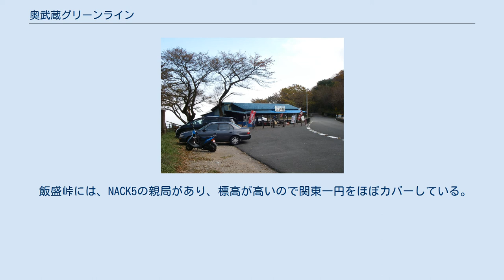奥武蔵グリーンライン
刈場坂峠（2007年11月撮影） 奥武蔵グリーンライン（おくむさしグリーンライン）は、埼玉県入間郡毛呂山町から秩父市に至る林道の愛称である。
奥武蔵の林道ドライブコースやサイクリングロードとして人気がある。
 県道30号線の毛呂山町小田谷から県道186号線に入り鎌北湖に至り、林道権現堂線・林道奥武蔵2号線・林道奥武蔵1号線・林道奈田良線などを経て県道11号線の定峰に至る林道コースの総称である。
 林道権現堂線の途中で林道清流線を分岐し物見山や日和田山・巾着田方面に通じる。
さらに一本杉峠で林道笹郷線を分岐し県道61号線を経て黒山三滝や越生梅林に至る。
途中の林道奥武蔵2号線の顔振峠でも林道風影線を分岐し県道61号線で国道299号線の吾野方面に至る。
さらに花立松ノ峠からは林道猿岩線を分岐し県道61号線を経て黒山三滝に至る。
花立松ノ峠近くには高山不動がある。
さらに飯盛峠から林道梅本線を分岐し越生町方面に通じる。
さらに進んだ苅場坂峠では林道刈場坂線を分岐し国道299号線の正丸方面へ至る。
林道奥武蔵1号線となる大野峠では林道丸山線を分岐し国道299号線の芦ヶ久保や横瀬方面に至る。
林道奥武蔵1号線の白石峠で県道172号線を分岐し明覚方面に至る。
白石峠からは林道奈田良線となり奥武蔵グリーンラインの終点の定峰峠に至る。
定峰峠では県道11号線が交わり、それを西に進むと国道140号線の大野原方面、東に進むと東秩父村役場方面となる。
途中、橋場を左折すれば県道361号線で長瀞に通じる。
 飯盛峠には、NACK5の親局があり、標高が高いので関東一円をほぼカバーしている。
 外秩父山地の尾根沿いを走る林道のため夜間は夜景の絶景ポイントが多数ある。
全線が舗装されている。
 また、途中には顔振峠、関八州見晴台、飯盛峠、苅場坂峠、大野峠など観光名所も多数ある。